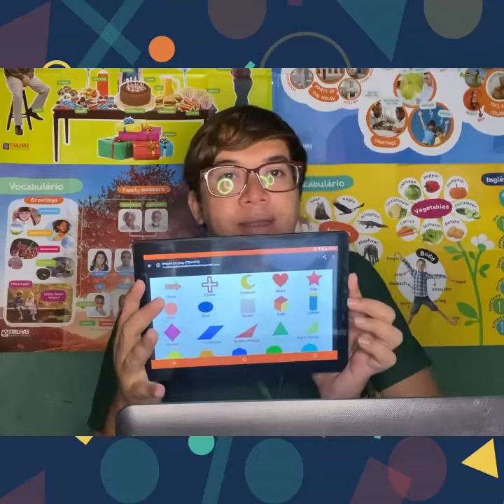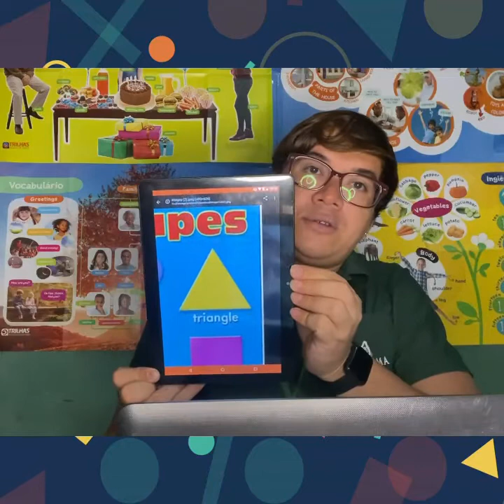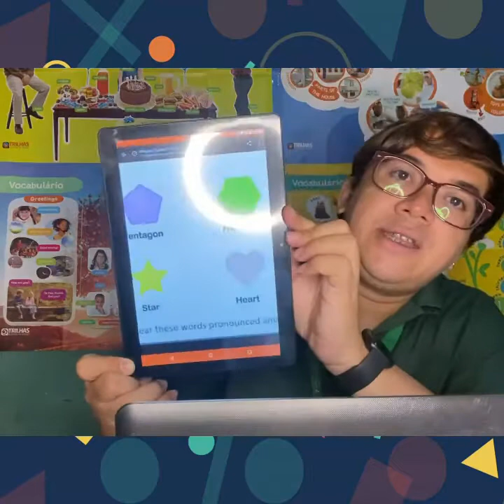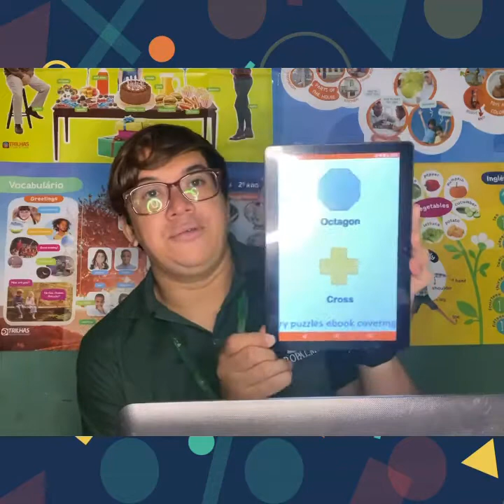2o ano aula 3 2 bim